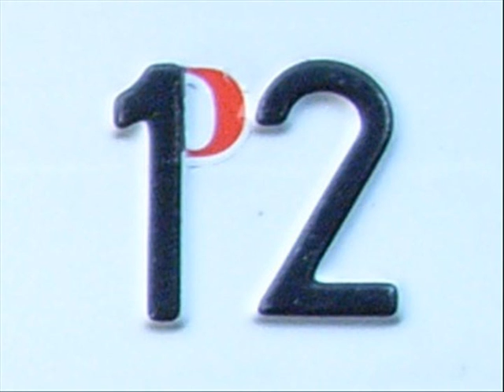Kinderspelen en bloemenactie 5 mei 1998 Deel 2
De kinderspelen zijn ontstaan uit dank voor de kinderen omdat zij zich het hele jaar goed hebben gedragen. Niet alleen bij onze activiteiten, zoals buurtvoetbal en andere sportactiviteiten maar ook op de hobbyclub, kinderdisco, uitstapjes, in school, enz.
Samen met de bloembakkenactie zorgde dit ervoor dat ook ouders en andere buurtbewoners gezellig zittend in de koffiehoek mee konden genieten.
Alle vrijwilligers, ook de beroepskrachten die in hun vrije tijd kwamen, bedankt voor die mooie tijd.